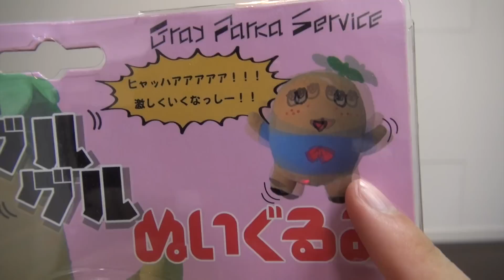ふなっしーグルグルぬいぐるみで遊んでみた！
◆ふなっしーグルグルぬいぐるみ↓

お陰様で３万部突破！Amazonページ↓

◆ヒカキン公式グッズ↓
◆ヒカキンのオススメ商品や使用機材↓
◆ヒカキンアプリ↓
•HikakinBeatDX↓(iOS有料版)